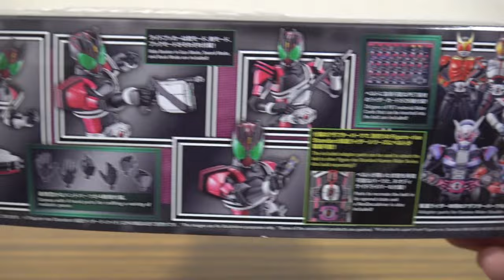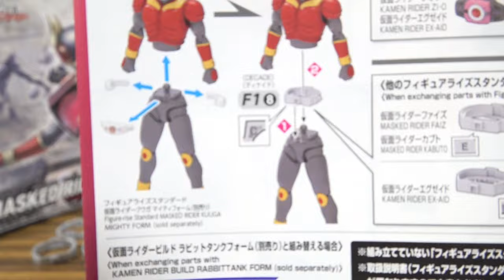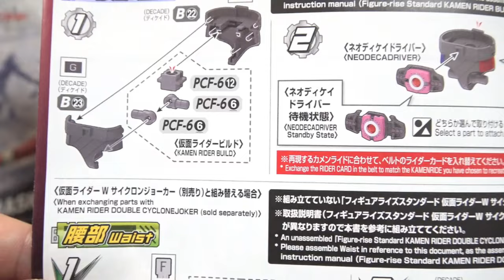ネオ版と通常版で遊べる！プラモデル 仮面ライダーディケイド フィギュアライズスタンダード レビュー！他のライダー対応カメンライド遊びも可能・ライダーカード・ライドブッカー3種付属！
仮面ライダーフィギュアライズスタンダード